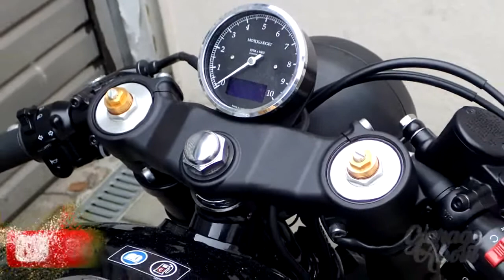Kawasaki W800 Black Edition Schlachtwerk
Bike by Schlachtwerk Custom Motorcycle